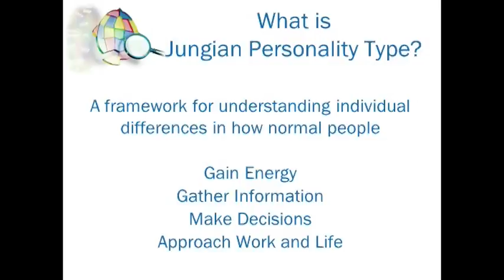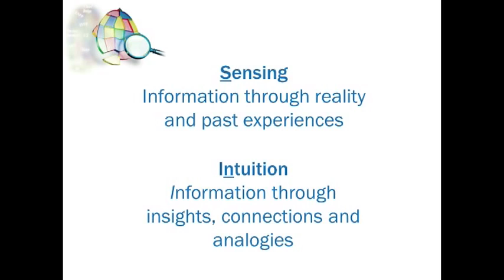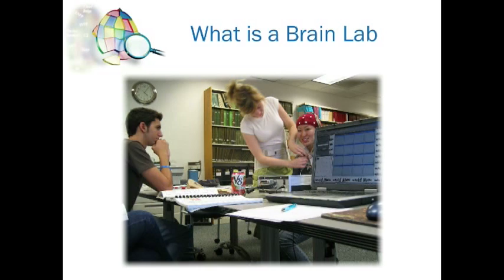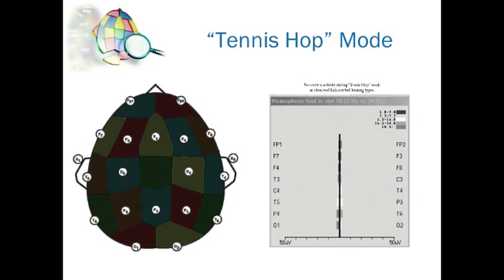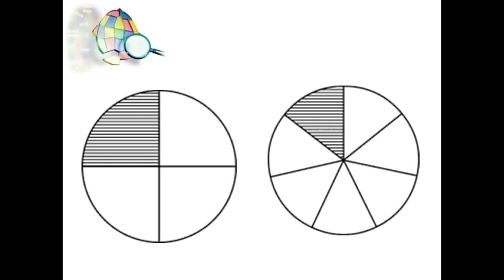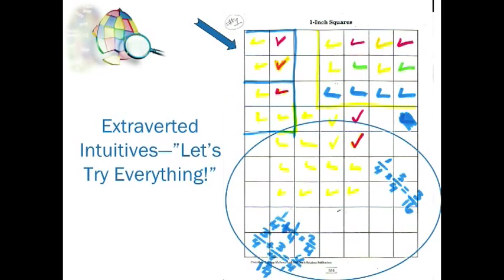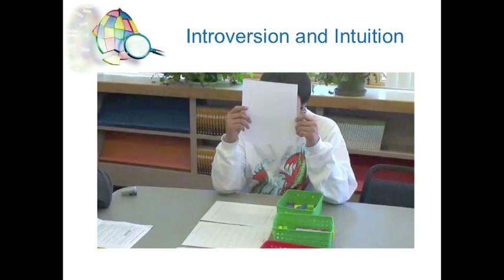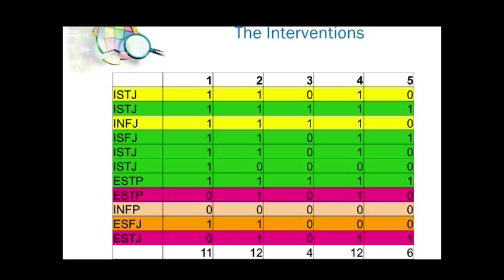Neuroscience, Jungian Type and Mathematics--Insights into Student Struggles: Jane Kise at TEDxEnola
TEDxEnola: February 1st, 2012
Dr. Jane Kise
Neuroscience, Jungian Type and Mathematics: Insights into Student Struggles
Enola, Pennsylvania